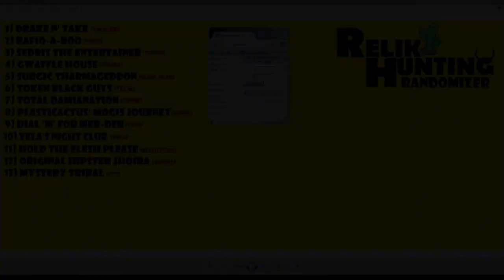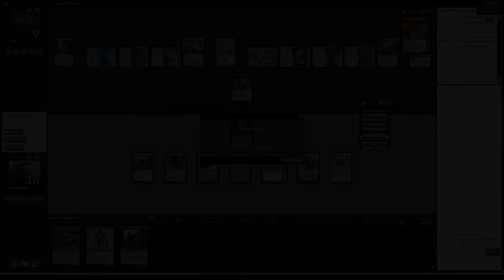Relik Hunting 42 -- ????? Vs. Mirko Vosk -- Commander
Relik Hunting Episode 42

Cactus takes an educational visit to the card mill, where they make tears and sorrow.  Can you hire an arsonist like you can a hitman?  Actually, better I get the number of both...